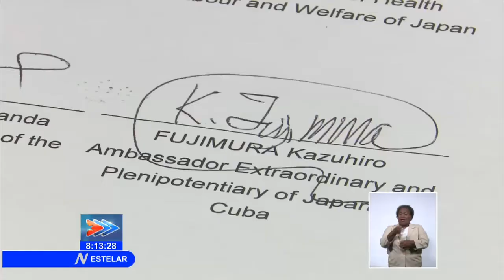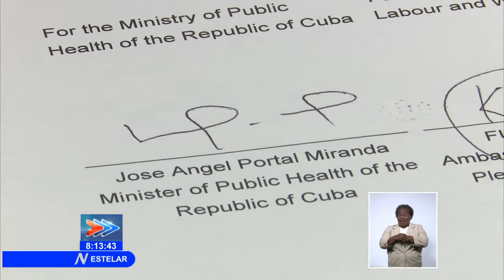Cuba y Japón cooperan por la Salud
Un memorándum de cooperación entre el ministerio de salud, trabajo y bienestar del Japón y el ministerio de salud pública de Cuba, fue firmado en la sede del MINSAP. Su objetivo es promover los intercambios en temas como el fortalecimiento de los sistemas de atención primaria de Salud, protocolos de cuidados y atención a adultos mayores, investigación y desarrollo, nuevos medicamentos y el enfrentamiento a enfermedades transmisibles y no transmisibles.